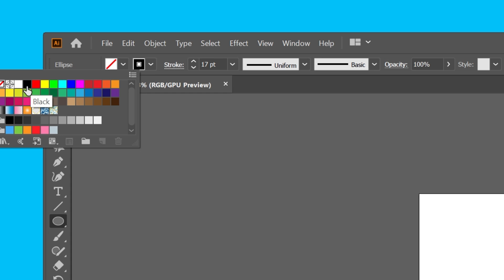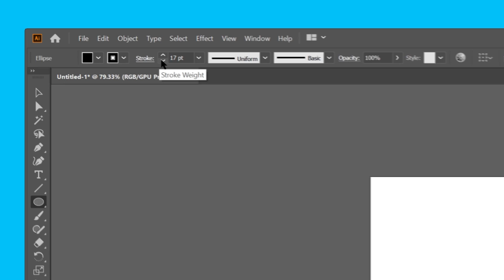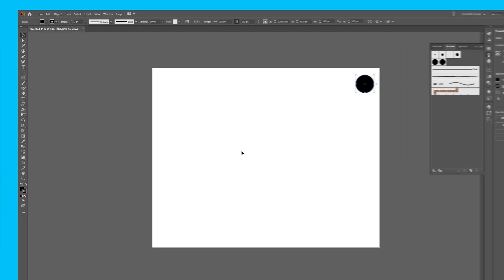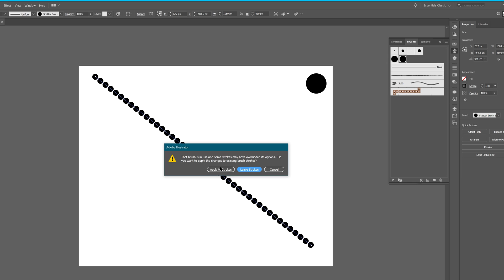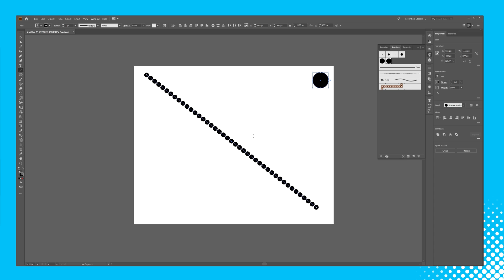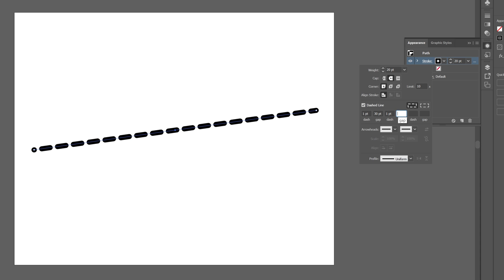How to Create a Dotted Line in Illustrator | Adobe Tutorial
[CC] In this tutorial, we’re taking a look at how to create a dotted line in Illustrator.

Illustrator dotted lines are an effective way to clarify infographics and embellish your vector illustrations.

Timestamps:

0:16 - Shape method
1:04 - Brushes
1:34 - Making a path
2:20 - Built in tool
2:43 - Enable Dashed Line
3:08 - Caps
2:37 - Profile

Solopress is the UK's largest manufacturer of next day printing for graphic designers, print resellers, businesses and more - and our YouTube channel will help make finding what you need easier than ever.

to see how you can save money with our incredibly low prices and next day delivery.

=== LINKS ===